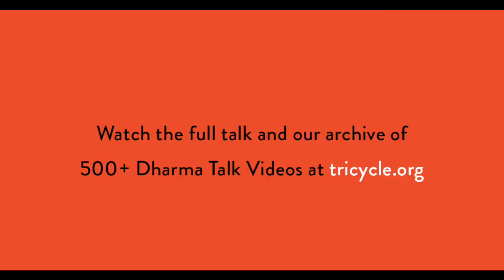10-minute Meditation for Healing from Feelings of Unworthiness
We all deserve to feel worthy. Join Tenzin Wangyal Rinpoche  for a 10-minute guided meditation on how to heal from feelings of anxiety and unworthiness and bring yourself back to an innate sense of wholeness.

To watch the full four-part Dharma Talk series, "Concern Without Panic",

For access to our full library of 500+ Dharma Talk teachings,

For more with Tenzin Wangyal Rinpoche, check out "Follow the Trail of 'Yes'"